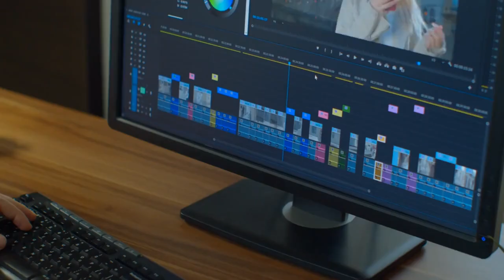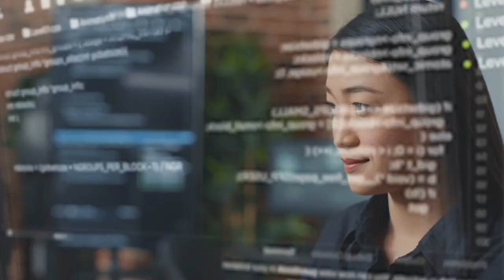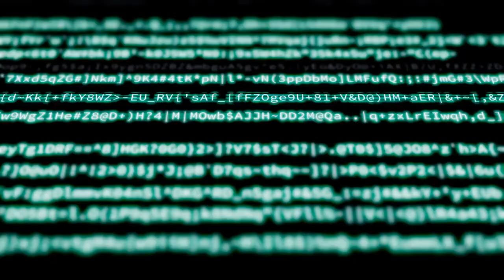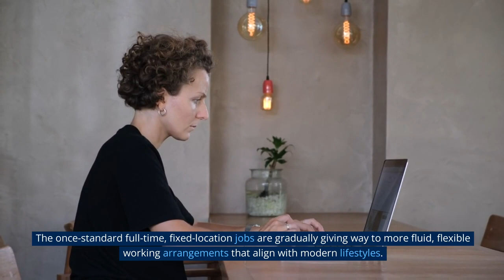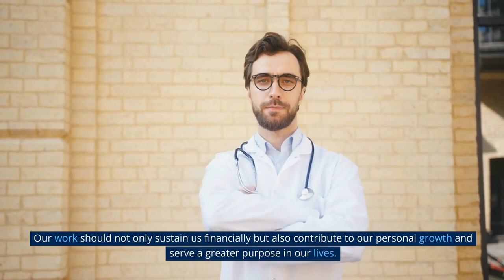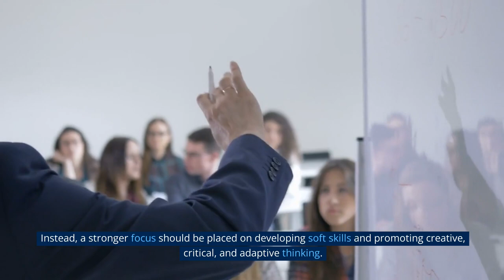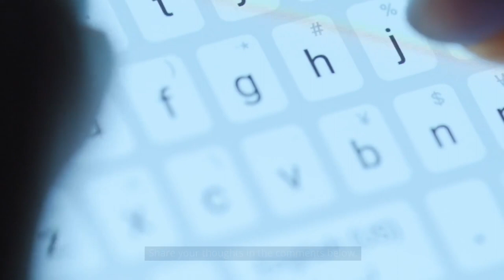The Future of Work: Adapting to the Changing Job Market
🔮🎉 Dive into the future with us on 'Amateur Money', as we pull back the curtain on 'The Future of Work: Adapting to the Changing Job Market'! 💼📈 As our world evolves faster than ever, we break down the transformation of the job market 🌐 and show you how to leverage these changes to your advantage! 🏆

In this enlightening episode, we unpack the commanding influences reshaping the way we work: the omnipotent power of technology 💻⚡ and the growing desire for flexibility 🧘💡. From AI's colossal impact to the birth of the gig economy, we're here to help you navigate the waters of change! 🌊

Beyond understanding these complex dynamics, we'll explore how to become future-ready: cultivating key skills, harnessing the growth mindset, and maintaining lifelong learning! 🚀🎯 We'll also delve into how businesses, institutions, and governments are supporting this transition and your role within it. 🏢🎓🏛

This episode is not just about surviving the future of work, but thriving in it! So gear up for an enriching journey as we traverse the exciting landscape of work's future, full of challenges and immense opportunities. 💥🌠 Don't miss this chance to shape your financial destiny! 💸💰